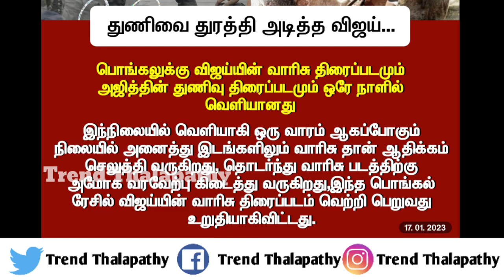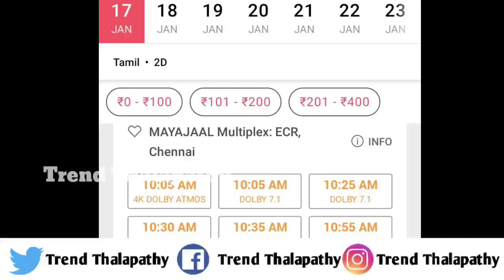BREAKING:இந்த பொங்கலின் வின்னர் வாரிசு வரலாற்று சாதனை|Varisu Collection Report Today